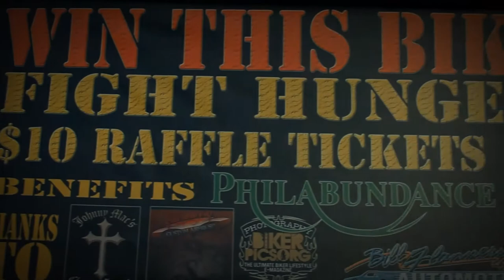Chickies & Pete's Bike Meet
Come join us at 11000 Rosevelt Blvd, Philadelphia Pa 19116. All Types are welcomed! It is Skepta ft. N-Dubz - So Alive (Document One Remix), find them here on youtube!